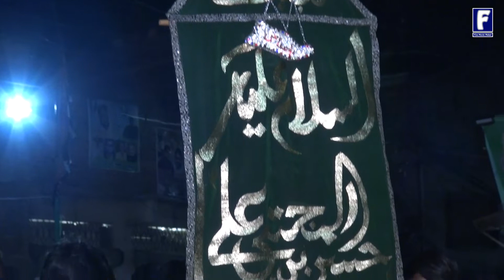Alwidai Pursadari | 28-Safar-1444/2022 | Anjuman Karbala Sangat | Tando Mir Mehmood Hyderabad..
|| Alwidai Pursadari ||
|| 28-Safar-1444/2022 ||
|| @t: Tando Mir Mehmood Old Power House Hyderabad.../Sindh ||